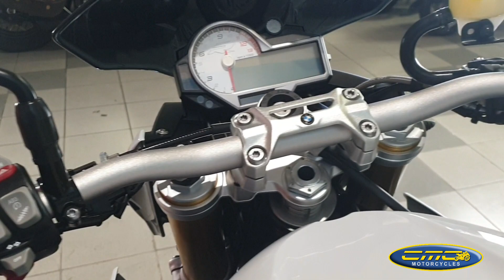BMW S1000R Sport SY19